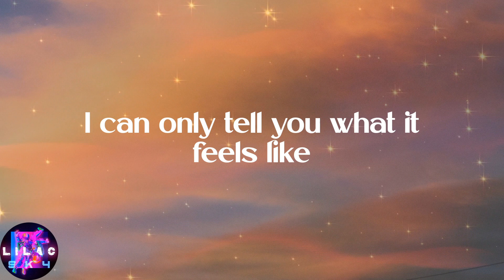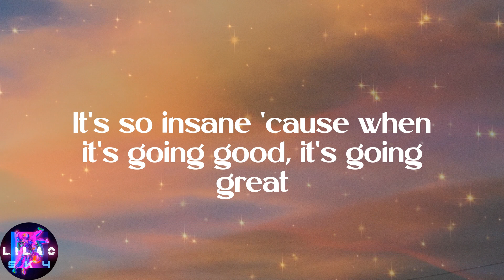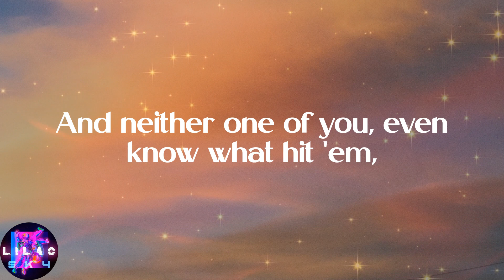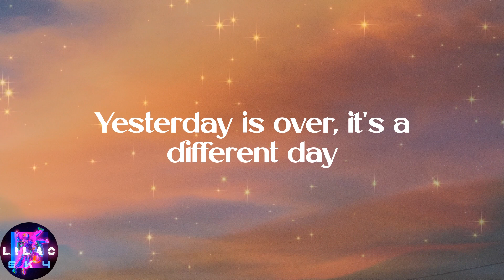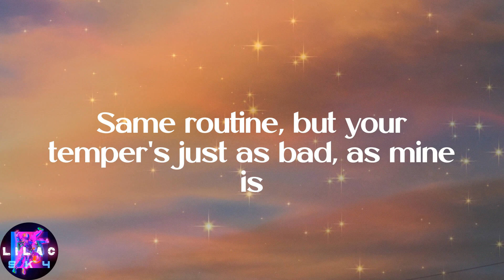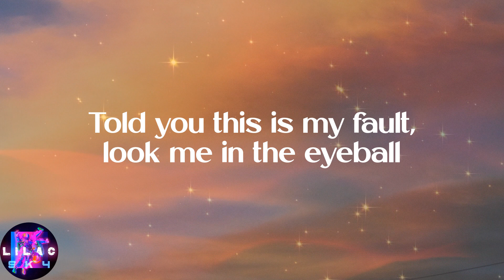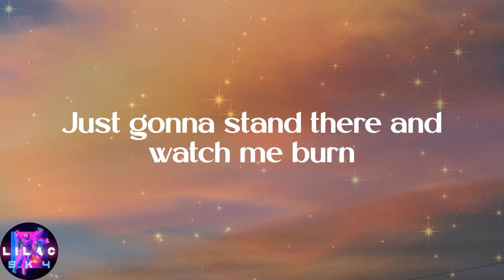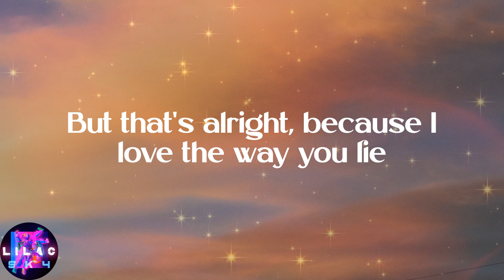Eminem - Love The Way You Lie (Lyrics)